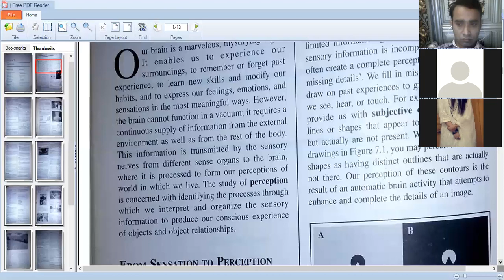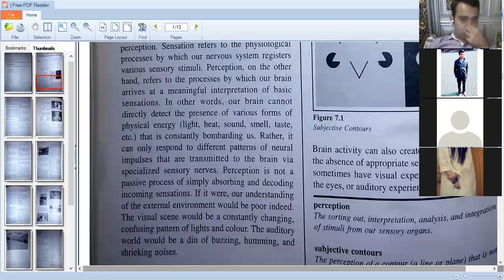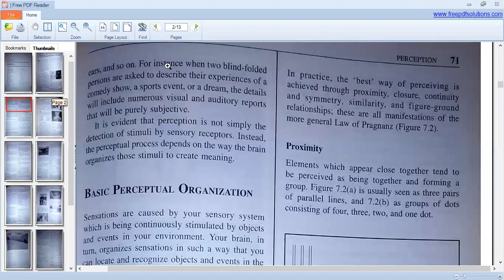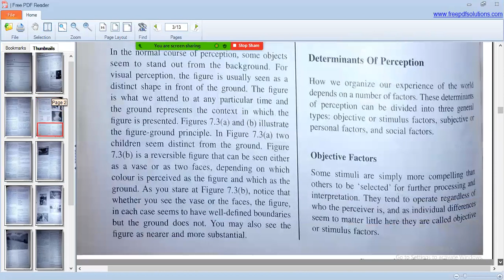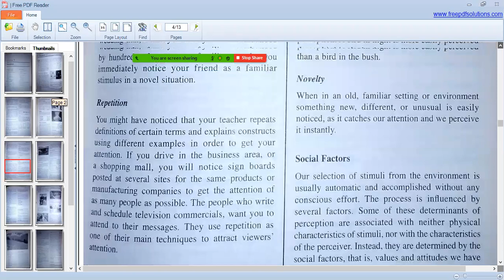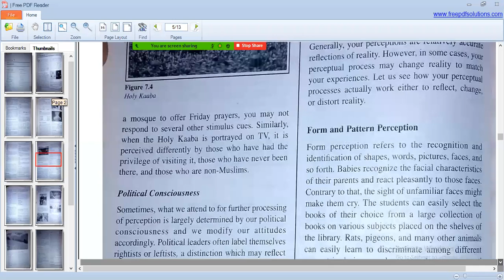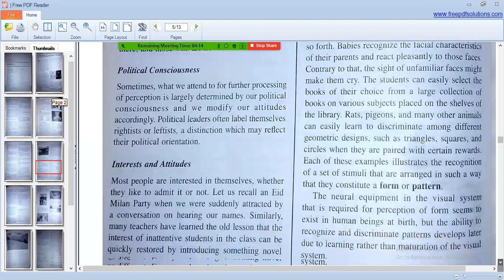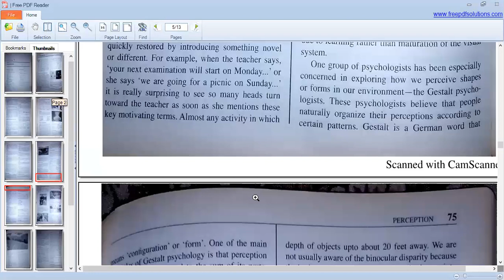lecture no:21 Presentation on PERCEPTION MATH M